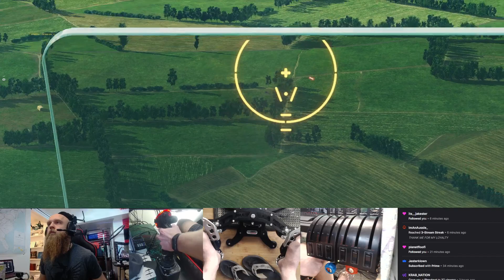DCS WWII - Project Overlord - P-51s engage German Ground Offensive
For those who wish to sit back and watch it live to see how these look in real time, here is the Twitch

Want my WarThunder "Black Dragon" decal? Once used, your account will permanently unlock the Black WingalingDragon decal for your in-game use.